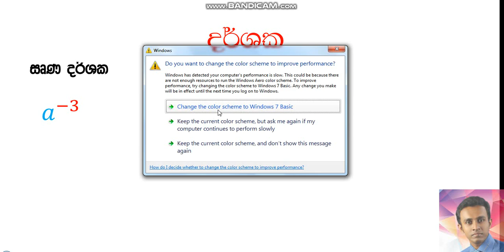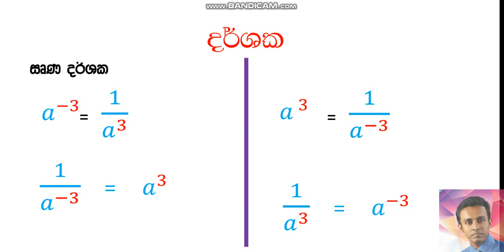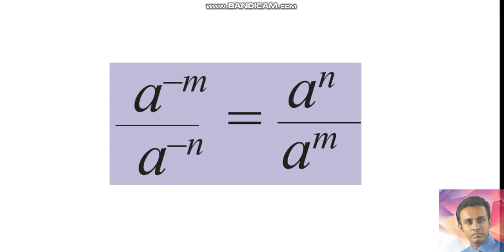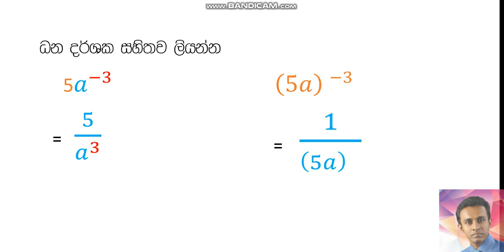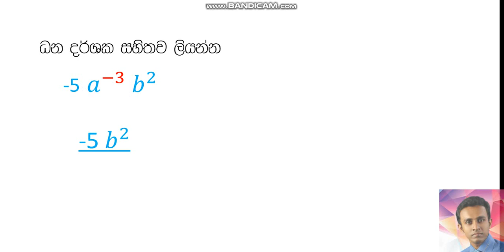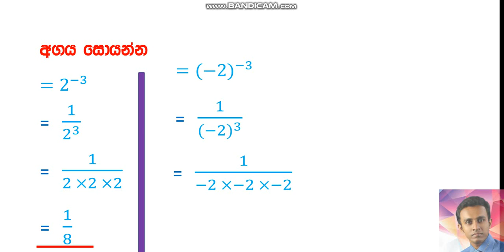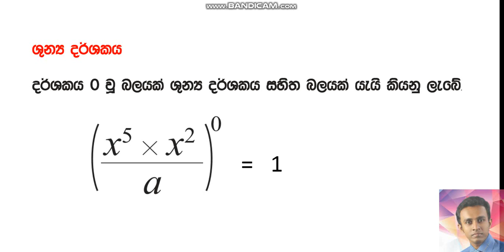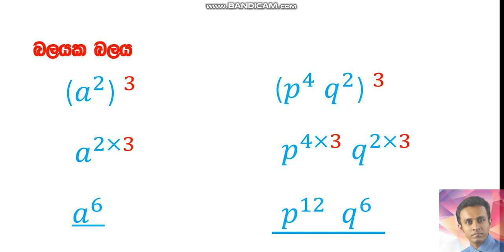ගණිතය 9 වසර දර්ශක පාඩම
ගණිතය  9 වසර   දර්ශක  පාඩමේ  දෙවන කොටස